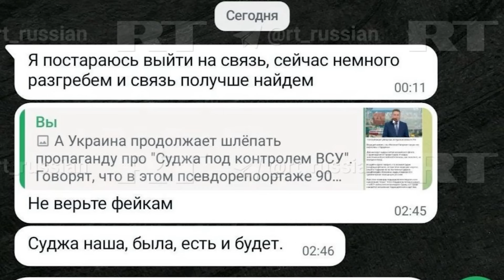ГЕНЕРАЛ Кадирова ІСТЕРИТЬ в ефірі! Здає Курськ. Соловйов РИДАЄ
Роман Цимбалюк @RomanTsymbaliuk   у відео на своєму ютуб-каналі прокоментував істерику російських пропагандистів на тлі повного провалу РФ у війні. Цього разу в ефірі Соловйова "відзначився" Апті Алаудінов, який командує кадировським підрозділом "Ахмат". Він у прямому ляпнув зайве про провал російських окупантів у Курській області. Тим часом жителі Курщини благають кремлівського диктатора Володимира Путіна вивести війська з України та зупинити війну. Детальніше – дивіться у відео.